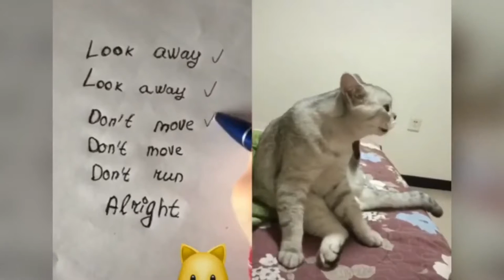funny animal videos that will make your day better WITH funny moment#funny_cats#CUTEANDFUNNY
Welcome to Cute and Funny, a channel dedicated to cute ,pretty faces, curious and funny babies and animals.

This is a video about funny animal videos that will make your day better WITH funny moment#funny_cats#CUTEANDFUNNY.Funny cats videos and cat compilation are really funny to watch.In this video a challenge for all to Try not to laugh.so keep watching and enjoy!